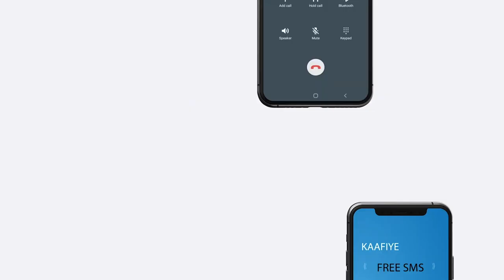''Dhibaatada Biyo la'aantu waa mushkulad maamul''.Siyaasi dahab